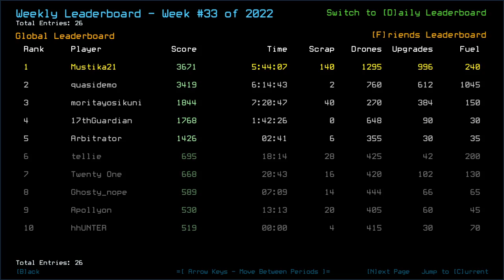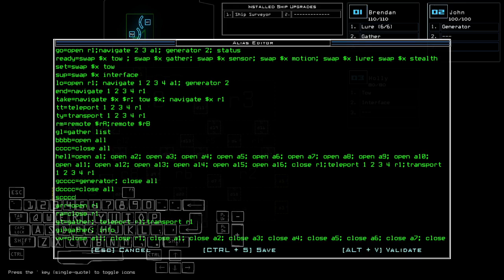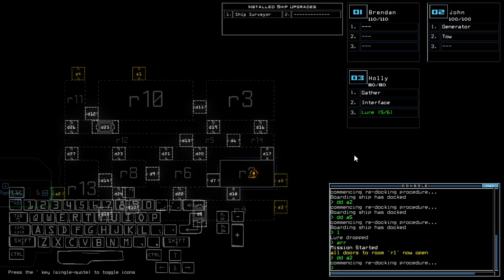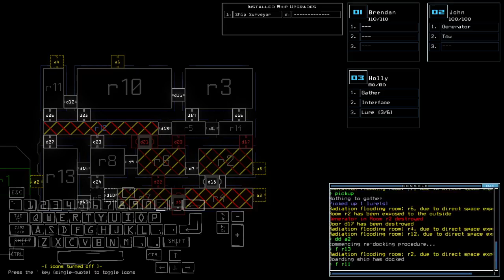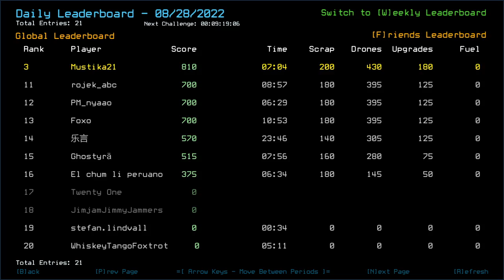Duskers Daily 28 Aug 2022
3 Lures in this one and unfinished exploration, oh baby baby baby.